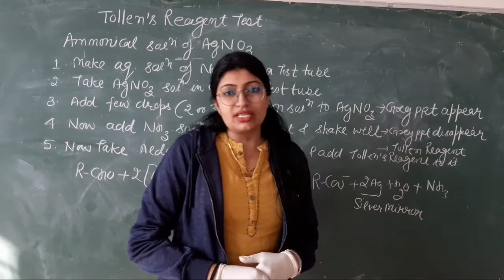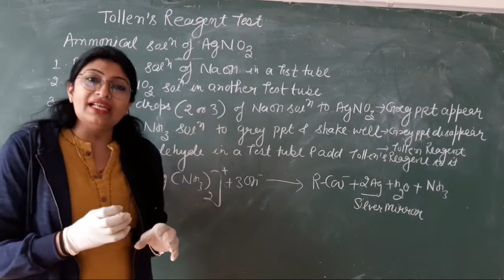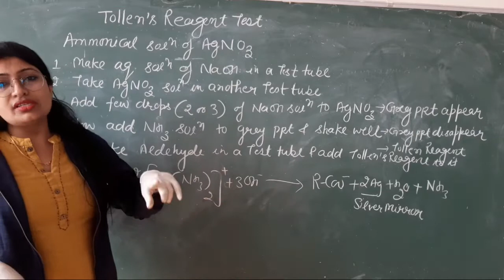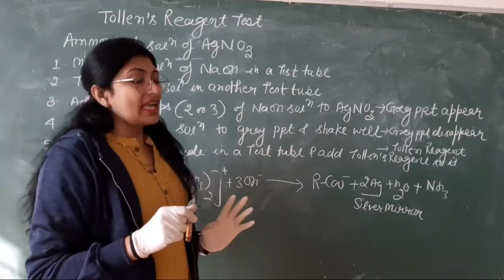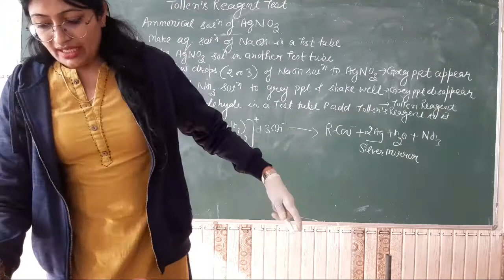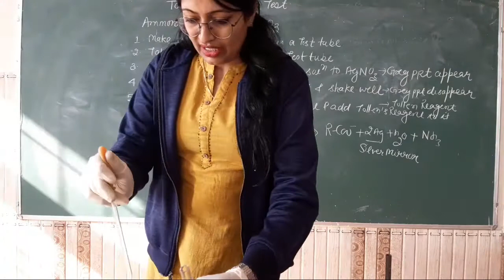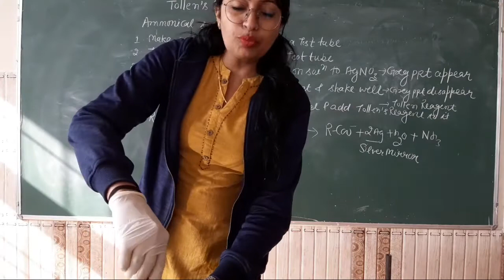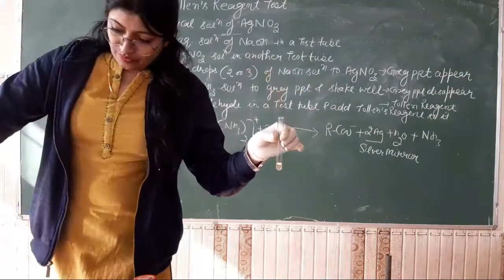tollen's reagent test